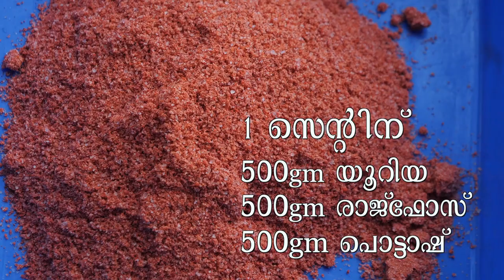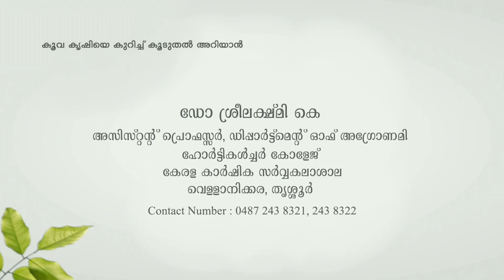കൂവ കൃഷി Arrowroot cultivation